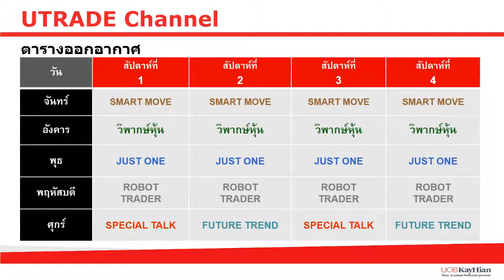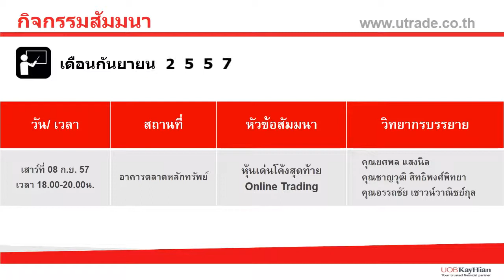PPT Sept 2014 A